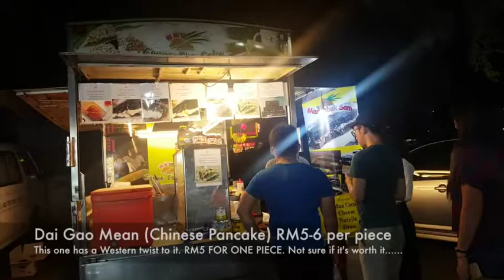MUST VISIT: Night Market in Malaysia (SS2, PJ)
Helloooo! I'm Emma :)

Special guests with me are Michelle (the American), Ashli (the British) & Xinyi (the Local)! Since Michelle came to Malaysia, she's never been to PASAR MALAM (a.k.a night market). Took her there to enjoy some good local food and SHOPPING!

Venue: SS2 McDonald's (closest landmark)
Recommendation: YES!
Extras: only opens on Monday night! (if it doesn't run heavily)

Let me know what other food you would recommend to my friends in the comment section below! :D

ThumbsUp if you think it's awesome / need more improvement!